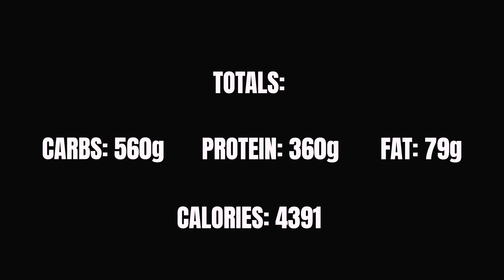FULL DAY OF EATING // OLYMPIA PREP EP. 3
Wanted to show a quick run down of all the food that I am currently eating leading into my first Olympia showdown. If you have any questions or comments makes sure to leave them below so I can get back to you guys and see what everyone wants to see from me as the show approaches.

As always thank you all so much for supporting, commenting, liking, and all the kind messages.

SOME OF BRETT's FAVORITE THINGS:
RAW: Butcher
Revive: Butcher
GASP: Butcher
thepridefoods: Butcher
MegaFit Meals: Butcher